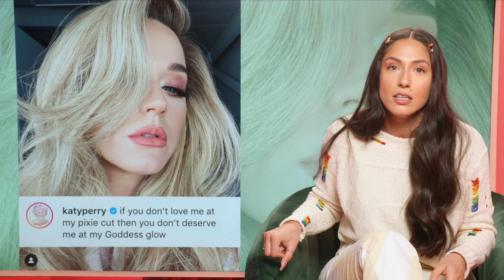Katy Perry is pregnant!!!!!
Watch Tefi live weekdays at 12:30pm ET.

Tefi is produced by Dreams, a live TV network for the internet.